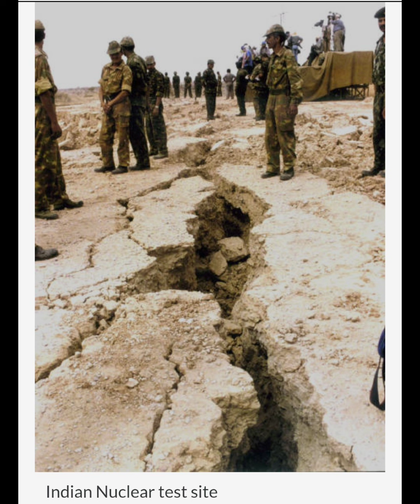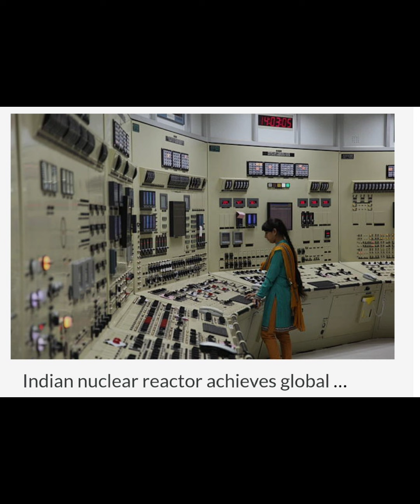India in Nuclear a neih dan ngaihnawm || American CIA te an zak chem chem || By Vanlalrawna Fanai.